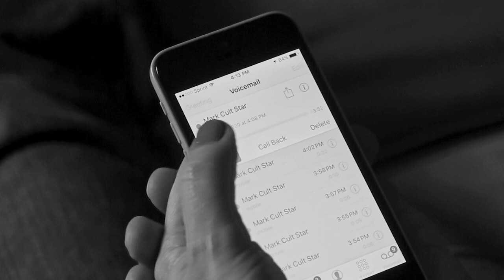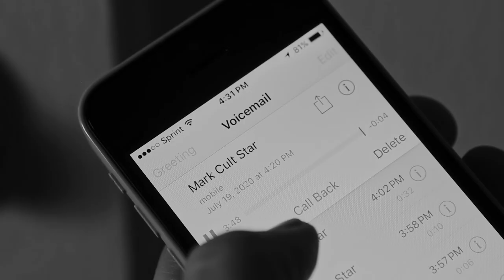FUZZBUBBLE - Regretfully Yours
"Regretfully Yours", the second single from FUZZBUBBLE (aka Cult Stars From Mars) ...available now.

✩ CULT STARS FROM MARS :
Mark DiCarlo - Lead Vocals, Guitar
Jim Bacchi - Guitars, Bass, Keyboards, vocals
Jason Camiolo - Drums, vocals

✩ CREDITS:
Music Produced by Cult Stars From Mars
Mixed by Jim Bacchi
Produced by Joe Fugazi for Cult Star Media